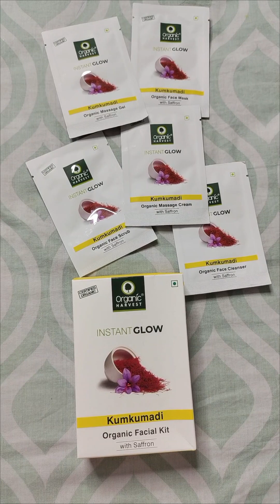Organic Harvest Kumkumadi Facial Kit Review & Demo | Whitening Facial at home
Organic Harvest Kumkumadi Facial Kit Review & Demo
Facial at home
ghar par facial kaise karen
ghar par facial karne ka tareeka

Beauty n style with me richa